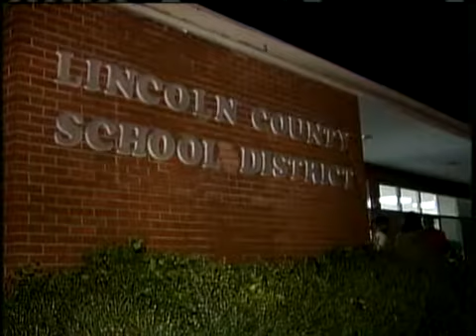Student May Be Expelled Breaking Up Fight